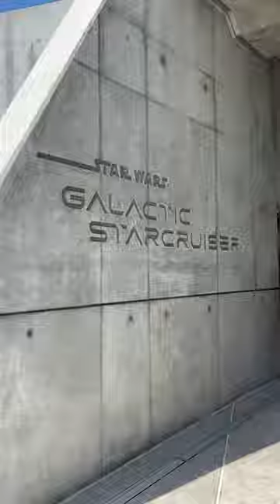I TOLD HER WE'RE GOING ON A CRUISE! PART 5